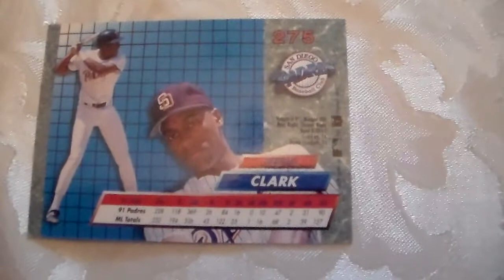Baseball Card Fleer Ultra Jerald Clark 275